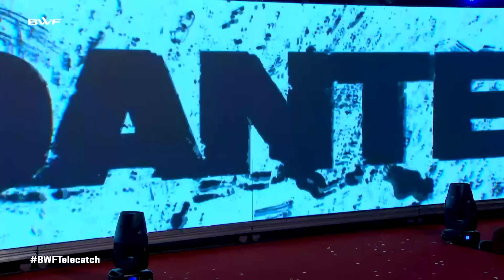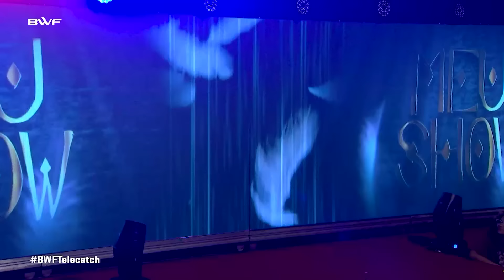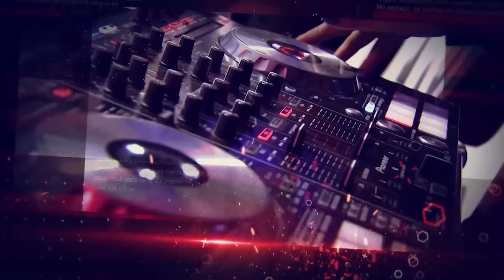#24 BWF TELECATCH - EVENTO COMPLETO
E HOJE TEM BWF TELECATCH NA BAND!!! 🔥

Prepare-se para um dia eletrizante de luta livre na tela da Band!

Você acompanha três batalhas imperdíveis:

1️⃣ Fred Turbo vs Furia vs 8º Arcangel - A segunda classificatória pelo Título Sobrevivente!

2️⃣ "Aniquilador" Dante vs "Espartano" Dillios - Uma luta franca entre dois titãs! Quando esses lutadores colidem, o chão treme!

3️⃣ Cezar Bononi vs Acce - O fenômeno brasileiro Cezar Bononi, que conquistou os ringues americanos, está de volta! Ele vem com tudo para encarar Acce pelo Título Brasileiro. Será que ele conseguirá destronar o campeão?

Não perca!